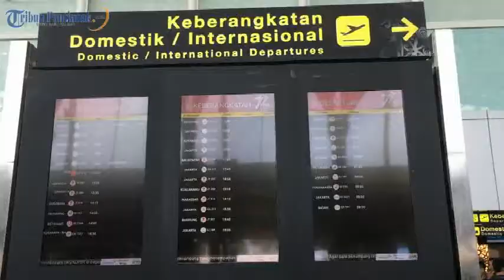GM Angkasa Pura II Minta Maaf